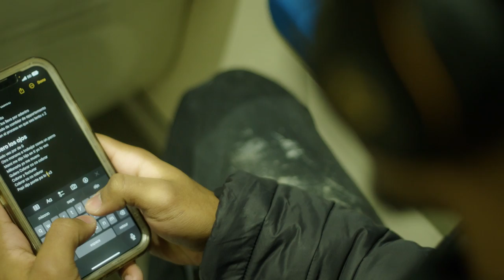ZERO -J23 (Official Video)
Written by: Jordan Mata Capellan
Directed By @5aenzz

Stream Now!

Lyric/Letra:
Cierro los ojos
Solo veo par de 0
Otra manana a trabajar como un perro
Mami me dijo hijo en ti yo lo veo
Millonario yo me muero
Quiero Cobrar co co cobrar
Cobrar y facturar
Cobrar co co cobrar
Papi dijo ponte pa lo tuyo y lo va lograr X2

Big face quiero la AP no small face
Quiero la rolls Royce phantom
Con las estrellas en el space
Con la ferrari y wanna Race
Una Mansion como scarface
10 guarda espalda y mi dinero
En la casa en un suite case
Quiero comprar una villa
 pa to' la familia
Pasarla de maravilla
Jesus te pido a rodilla
Ponmen el buen camino
Esa vida es mi destino
Quiero el penthouse del casino
Diran que yo soy adivino

por el momento
Mis suenos los llevo por adentro
Toy cansado de cambiar de appartemento
Confio en el proceso en que sea lento X2

Cierro los ojos
Cobrar y facturar
Papi dijo ponte pa lo tuyo y lo va Lograr

J23 yeah ya tu sabe ya tu sabe K Lo K
Yeah X13